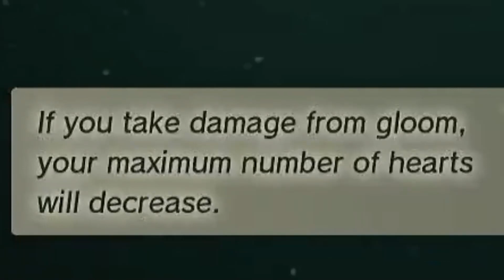Link and Sidon get married (TotK pt.4)